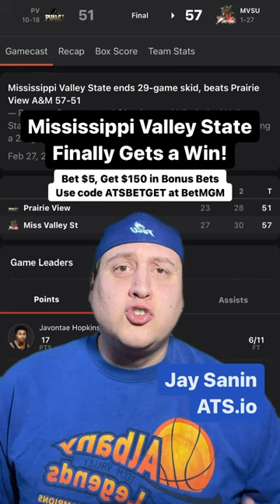MISSISSIPPI VALLEY STATE FINALLY GETS A WIN IN COLLEGE BASKETBALL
BET $5 AND WIN $150 IN BONUS BETS USING CODE ATSBETGET AT BetMGM.

Jay Sanin gives Mississippi Valley State credit for winning their first game of the college basketball season and for their schedule leading up to that win.